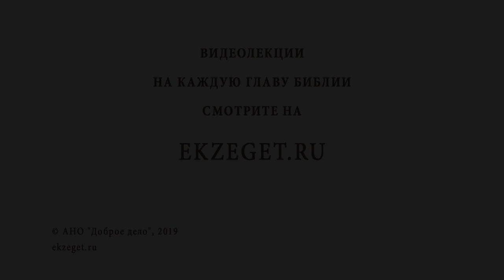Во сколько лет можно становиться крестным ? Протоиерей Максим Первозванский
В сегодняшнем видео с протоиереем Максимом Первозванским мы рассуждаем о возрасте в котором можно стать крестным и затрагиваем следующие моменты:

🔸Примерный возраст когда человек может становиться крестным или креститься
🔸Церковные правила
🔸О необходимом уровне духовной зрелости
🔸Об обязанностях крестных
🔸В каком возрасте сейчас на практике становятся крестными родителями?
🔸О традициях в былое время
🔸О переходном возрасте, переоценке ценностей
🔸О необходимости сознательности и ответственности для будущего крестного